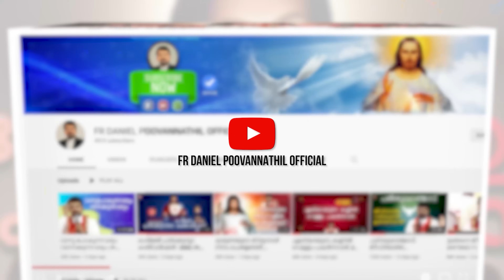33 ദിവസത്തെ വിമലഹൃദയ പ്രതിഷ്ഠാ ഒരുക്കം Day 12 - Fr. Daniel Poovannathil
Schedule
From August 06 to September 08, 2022
Led by Fr. Daniel Poovannathil

To download the prayers
വിമലഹൃദയ പ്രതിഷ്ഠ പ്രാർത്ഥന  മലയാളത്തിൽ ഡൗൺലോഡ് ചെയ്യാൻ

Mount Carmel Retreat Centre Malankara Hills, Vettinad, Kerala 695028